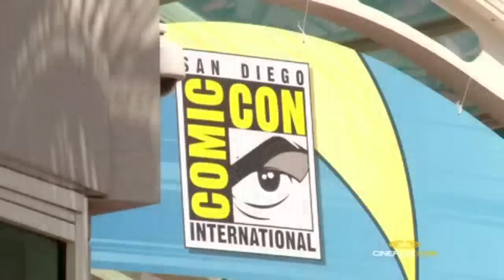Cineplex Interview part 1,2,3 - Robert Pattinson and Kristen Stewart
Robert Pattinson & Kristen Stewart
Cineplex Breaking Dawn interview part 1+2+3 ( Comic-con )